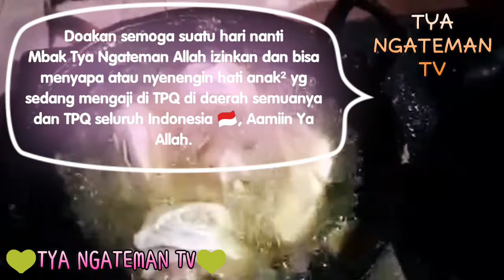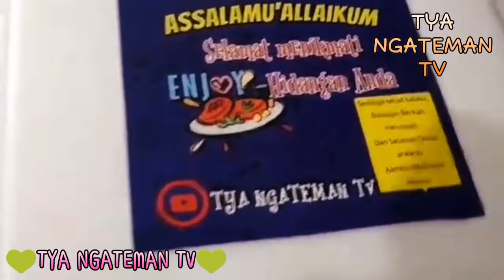Dibalik lensa team youtube cabang malang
Assalamuallaikum
Alhamdulillah seperti ini kesibukan di dapur team Tya Ngateman TV. Semoga setiap langkah yg menjadi lelah, setiap tetes keringat ibu Nur dan saudara beliau menjadi asbab kebaikan dunia ahkerat, menjadi pemberat amal timbangan di kehidupan setelah kematian nanti. Aamiin Allahuma Aamiin